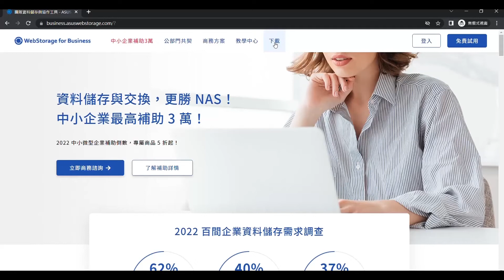如何設定備份檔案 ? | ASUS Secure Auto-Backup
華碩雲端 ASUS Secure Auto-Backup (原A.I. Secure Auto-Backup） 是一款提供用戶「自動」、「快速」、「安全」的檔案備份保護SaaS服務，用戶可快速上手、無須操作門檻及管理成本即可確保資料安全性。

第一步教您如何快速自動設定PC 檔案自動備份至雲端空間